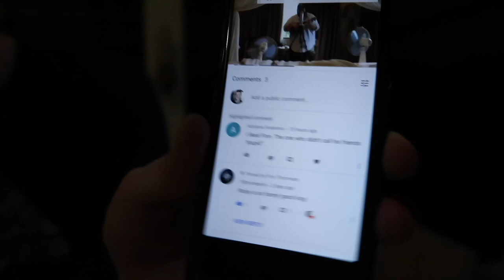We Had Friends Visit Us In Ubud | The Bali Vlog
In today's bali daily vlog some friends from germany come hang out in ubud and we go to cafe for a poetry reading. hope you enjoyed the vlog.